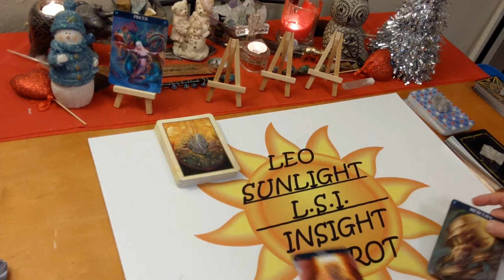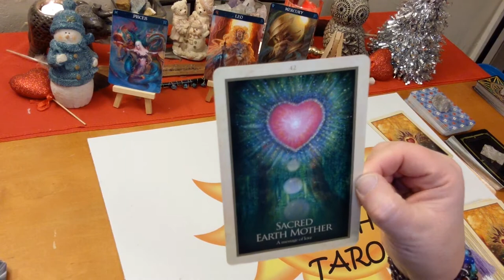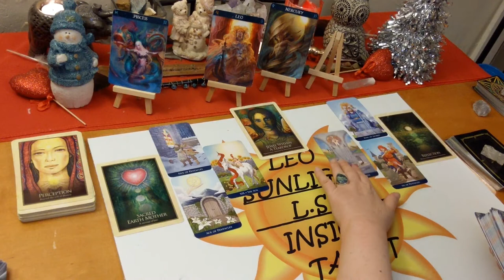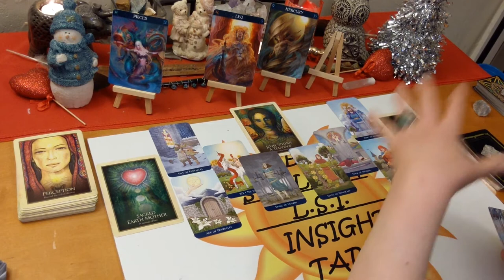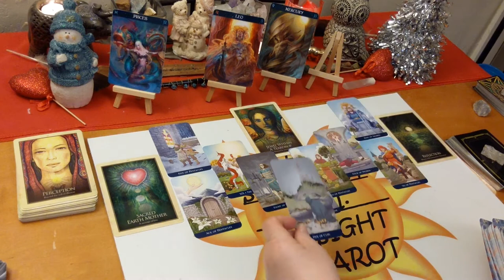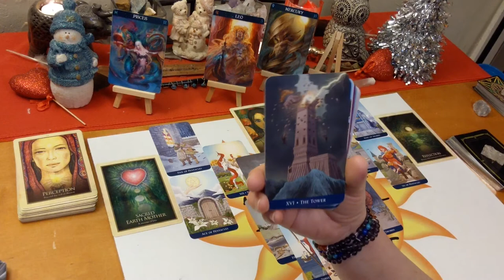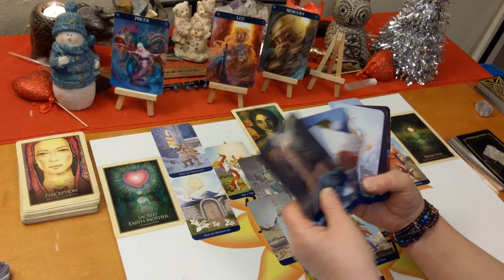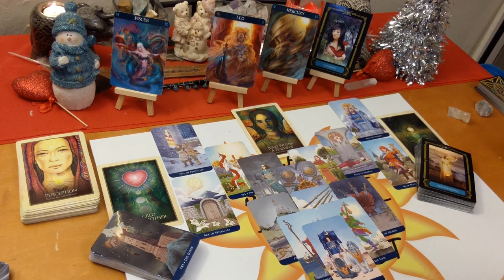Pisces “Second Time Around is the Charm” Singles January 2020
♓Pisces♓ Love Singles Tarot & Oracle Card Reading for January 2020. A look at who’s coming towards you. Who - what is their energy & what are they like, when – possible time frame, where – under what circumstances, how – what will bring you together, all clarified with tarot.

🎴Decks used:
Classic Tarot – Barbara Moore